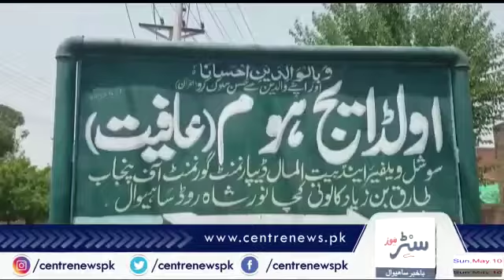Visit to Old Age Home at Mother's Day | Mother's Day Special Program | Centrenews.pk